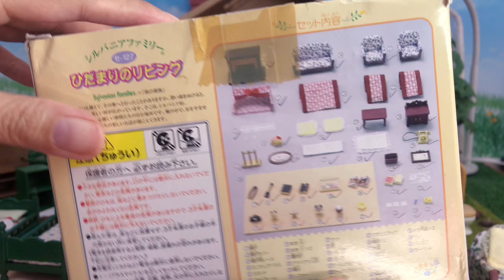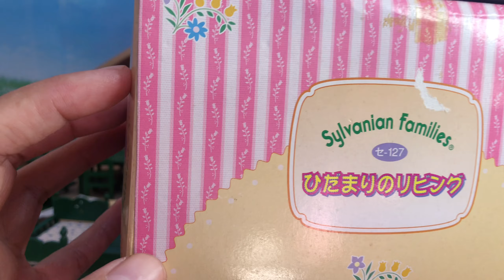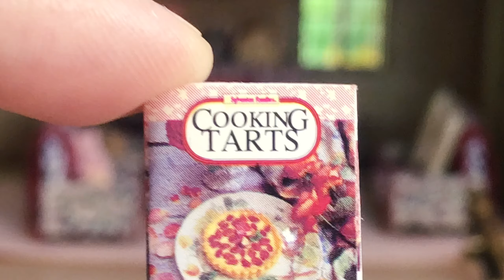Setting Up Furniture Home Sloth Sylvanian Families | ひだまりのリビング